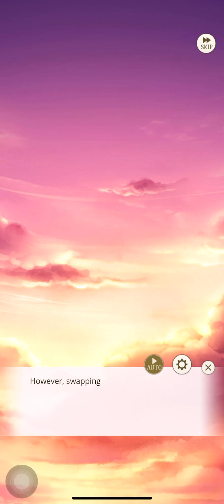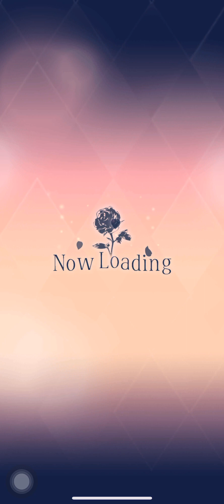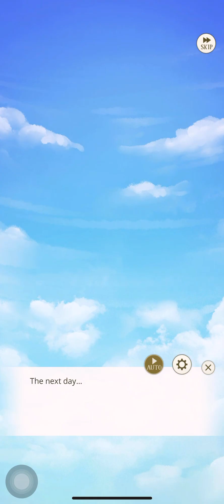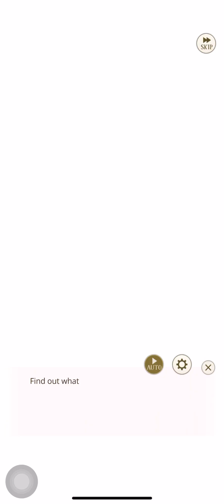Prince Swap - Chevalier & Clavis - Clover Ending